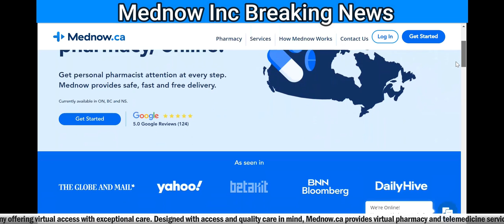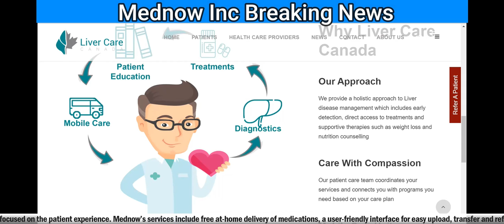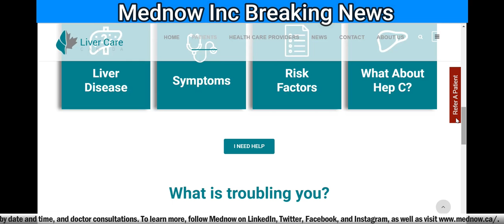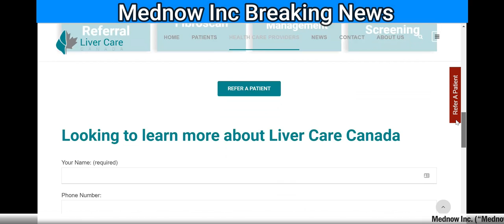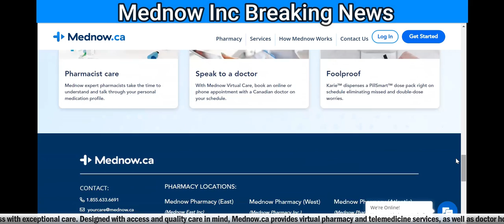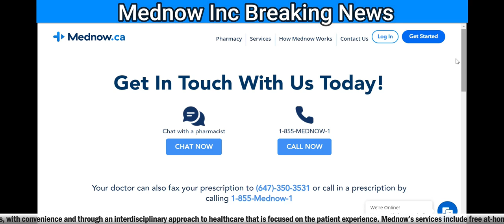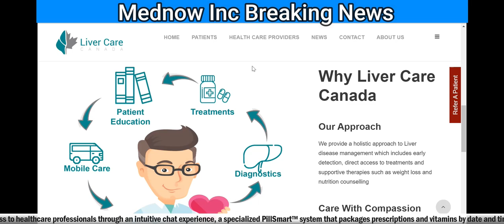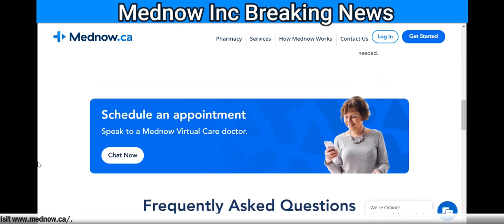Mednow Enters into Agreement to Acquire Liver Care Canada Inc. and London Pharmacare Inc.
Mednow Enters into Agreement to Acquire Liver Care Canada Inc. and London Pharmacare Inc. - RICH TV LIVE - December 21, 2021 - Mednow Inc. (“ Mednow ” or the “ Company ”) (TSXV: MNOW), Canada’s on-demand virtual pharmacy, is pleased to announce the Company has entered into the following two non-arm’s length party transactions pursuant to: (1) a share purchase agreement dated December 20 th , 2021 with Liver Care Canada Inc. (" Liver Care Canada ") and the shareholders of Liver Care Canada pursuant to which the Company shall acquire, directly or through an affiliate, all of the issued and outstanding shares of Liver Care Canada (the " Liver Care Shares ") for an initial cash payment in the amount of C$65,000 and two subsequent earn-out payments in the amount of 0.1x of the revenue generated by Liver Care Canada in each of its 2022 and 2023 financial years; and (2) a share purchase agreement dated December 20 th , 2021 with London Pharmacare Inc. (" London Pharmacare " and collectively with Liver Care Canada, the " Targets ") and the shareholders of London Pharmacare pursuant to which the Company shall acquire, directly or through an affiliate, all of the issued and outstanding shares of London Pharmacare (the " London Pharmacare Shares ") for an initial cash payment of C$585,000 and two subsequent earn-out payments in the amount of 0.1x of the revenue generated by London Pharmacare in each of its 2022 and 2023 financial years (collectively, the " Transactions ").

In its last fiscal year, the Targets generated approximately an aggregate of C$21.3M in revenue and C$2.1M in gross profits from selling prescription medications and diagnostic services to its patients. The acquisition of the Targets follows the acquisitions of InfusiCare and 2716725 Ontario Inc. dba Medvisit (“ Medvisit ”) on November 18, 2021, and August 6, 2021, respectively. The combination of the Targets, InfusiCare, and Medvisit’s aggregate revenue in their last fiscal years was approximately C$33.6M and C$3.3M in total gross profit.

The acquisition of the Targets will expand Mednow’s offering of specialty pharmacy and clinical services in addition to those now offered by Mednow’s wholly-owned subsidiary InfusiCare Canada Inc. (" InfusiCare "). Liver Care Canada services over 20,000 patient visits per year virtually and in-person with over 10 hepatologists and gastroenterology specialists, a team of 12 specialty nurses, 3 of which are nurse practitioners, and boasts a history of treating over 5,000 Hepatitis C patients with curative treatments. Liver Care Canada provides a holistic approach to liver disease management, starting with early detection and diagnostic services to direct access to treatments and supportive therapies such as weight loss and nutrition counseling.

“The share purchase agreements with Liver Care Canada and London Pharmacare further demonstrate the continuation of our acquisition strategy to continue to expand nationally and grow organically,” said Karim Nassar, Chief Executive Officer of Mednow. “Over the last ten months, since our initial public offering in March 2021, Mednow has continued on its growth trajectory by acquiring companies with aggregate revenue in their last fiscal year of approximately C$33.6M and C$3.3M in total gross profit, while building out a national, digital pharmacy.”